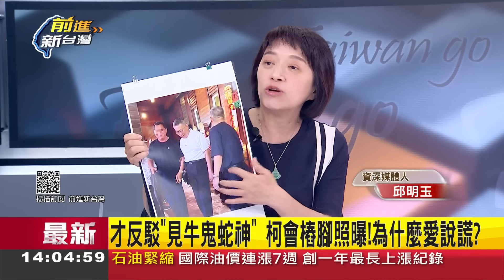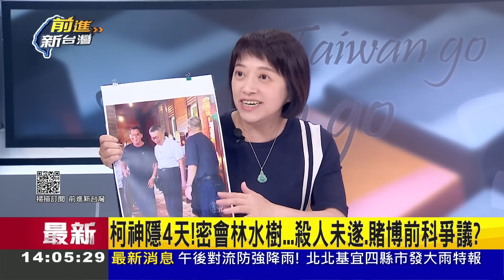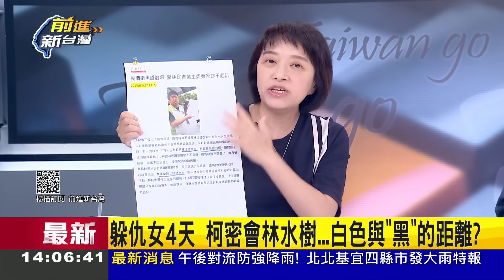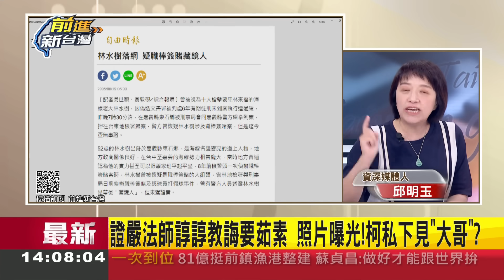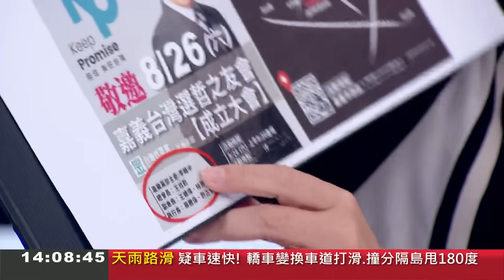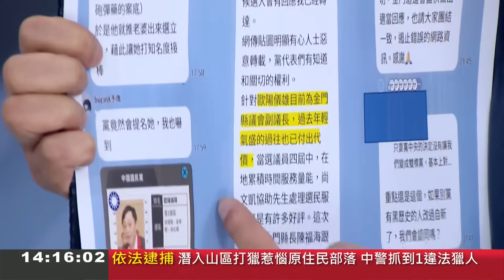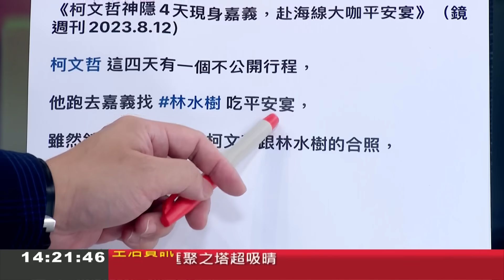張益贍:柯招兵買馬都黑道人士！柯遭踢爆神隱密會嘉義黑道教父林水樹 四叉貓再爆倆人同框照！金門徵召尚文凱背景也很黑 白營與黑沒有距離？│鍾年晃主持│【前進新台灣 焦點話題】20230812│三立新聞台